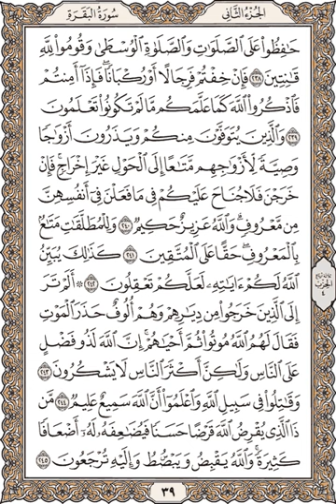هيثم الدخين – القرآن الكريم الصفحة 039 (مكتوبة بخط واضح)